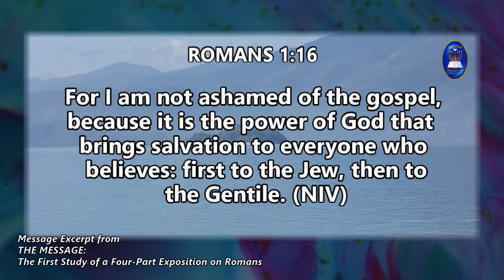All Powerful Gospel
Message Excerpt from 072218
An Expository on Romans #1 The Message